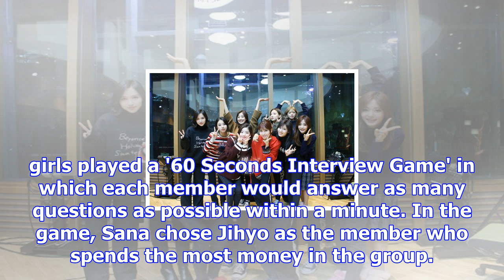Twice's dahyun says she wishes to share a meal with red velvet | allkpop.com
On 'Kangta's Starry Night' aired on December 14, TWICE's Dahyun revealed that she would like to shar...